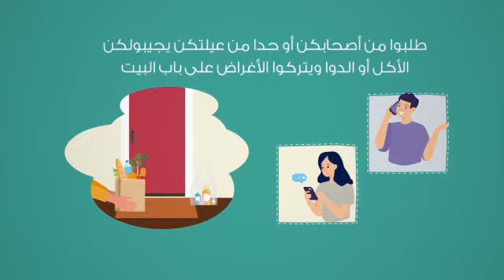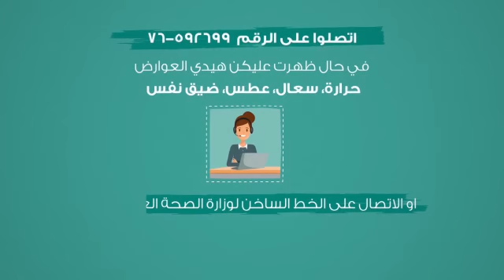Corona Self Incubation Awareness